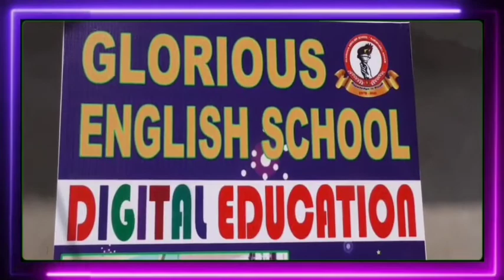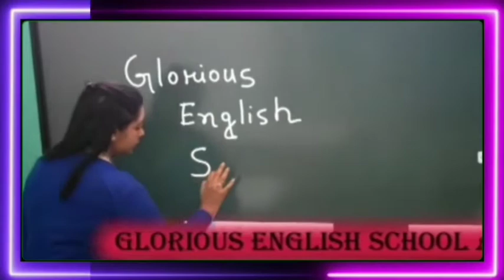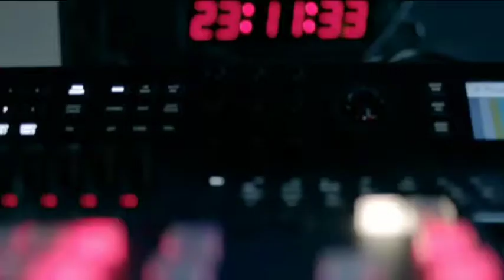SKY18 BANGLA NEWS DATE=4.04.2023